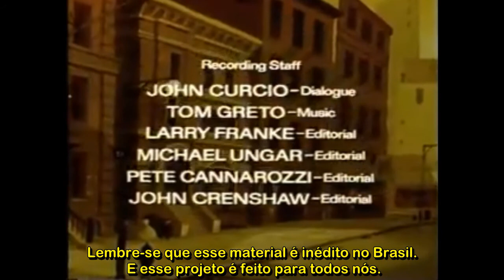TigerSharks T01E02 - SARK para o Resgate | Legendado Pt-Br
Os TigerSharks continuam tentando completar a missão de recuperar o X-400 do fundo dos mares de Water-O, enquanto T-Ray inicia a missão de retirar a tripulação do Capitão Bizarro do gelo, ao mesmo tempo que WeakFish e Carper descobrem como os TigerSharks mudam de forma.

Nota sobre o episódio:
Esse episodio em algumas listas é considerado o episódio 03, só que ele na verdade é o 02.
Esse episodio quando passou na tv, foi dividido em 2 partes:
"Sark to the Rescue Part 1 / Part 2"

Sendo assim considerado pelos sites como os episodio 2 e 3, porém o arquivo legendado está compilando os dois episódios, por tanto, aqui se trata do Episodio 02 somente.

T I G E R S H A R K S - L E G E N D A D O
Continue acompanhando as aventuras dos TigerSharks legendado em Português / Brasil e viva as emoções dos anos 80 de volta nessa fantástica animação.

Uma produção do canal Aidentu especialmente para vocês.